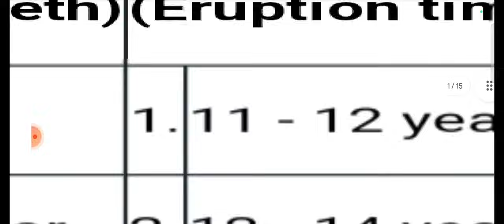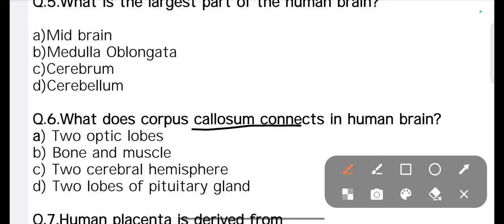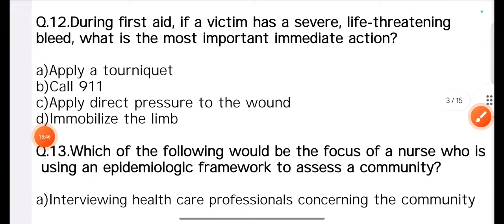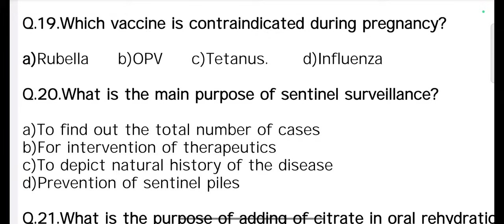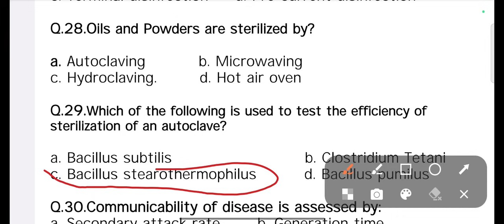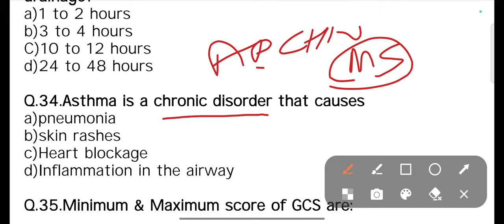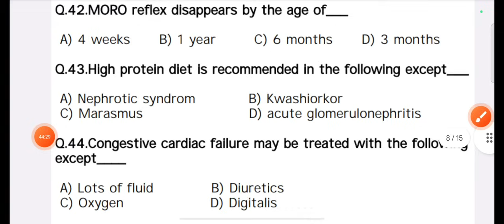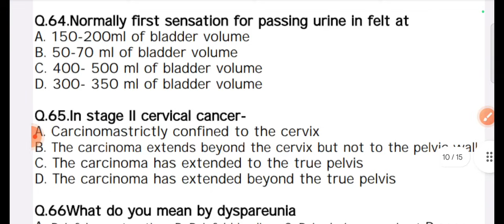part 03.Esic nursing officer old paper।esic previous year paper with answer।esic nursing। sallary